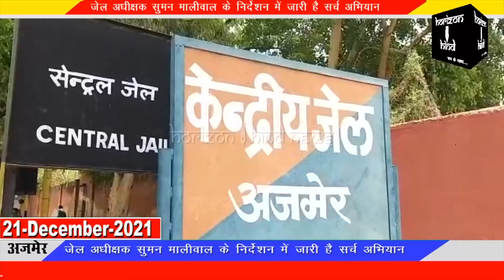सेंट्रल जेल में लगातार मिल रहे हैं मोबाइल,सर्च अभियान में फिर मिले 2 मोबाइल 1 बैटरी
जेल अधीक्षक सुमन मालीवाल के निर्देशन में जारी है सर्च अभियान

कोटा सेंट्रल जेल अधीक्षक के पद पर सुर्खियों में रही जेल अधीक्षक सुमन मालीवाल के अजमेर केंद्रीय कारागृह में जेल अधीक्षक का पद संभालने के बाद उनके निर्देशन में जेल स्टाफ  लगातार सर्च अभियान चला रहा है।
सर्च के दौरान मोबाइल सहित अन्य आपत्तिजनक वस्तुएं मिलने का सिलसिला भी लगातार जारी है।
 जेल में चलाए गए सर्च अभियान के दौरान 11 बार में लगभग 48 मोबाइल बरामद किए जा चुके हैं। सोमवार को चलाए गए सर्च अभियान में 2 मोबाइल और 1 बैटरी बरामद की गई।
जेल प्रहरी दरियाब खान द्वारा सिविल लाइन थाने में इस मामले में एक मुकदमा दर्ज कराया गया है।

सिविल लाइन थाने के हेड कॉन्स्टेबल रघुवर दयाल ने बताया कि बरामद मोबाइल और बैटरी सील चपड़ी कर लिखित रिपोर्ट के साथ थाने में प्रस्तुत की गई है। जिस पर इस प्रकरण का मुकदमा दर्ज कर अनुसंधान खुद उनके द्वारा किया जा रहा है।